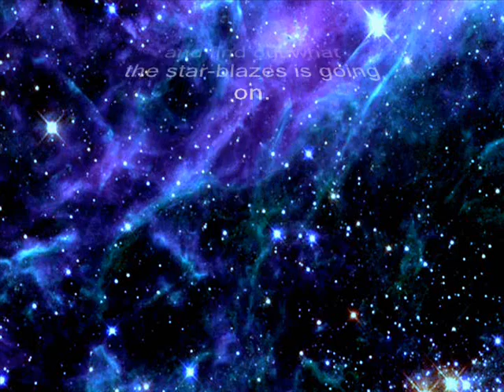Mating Net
book promotion: An ambitious young princess makes the worst mistake of her sex life when she goes to bed with the wrong god